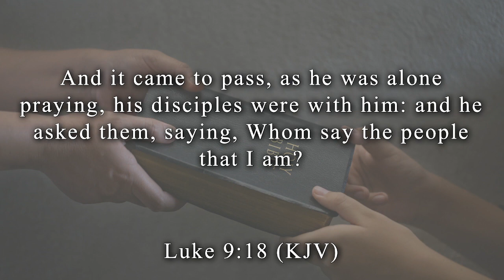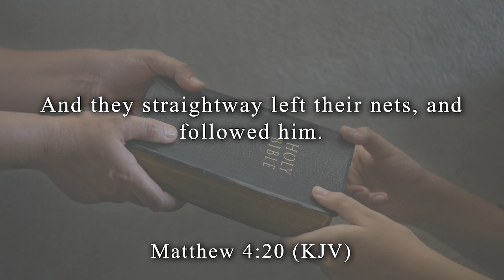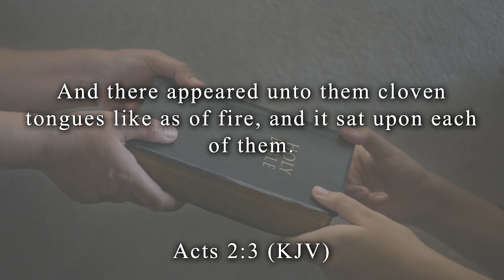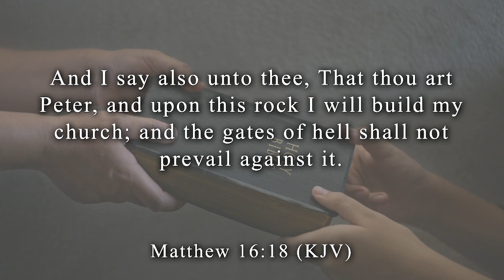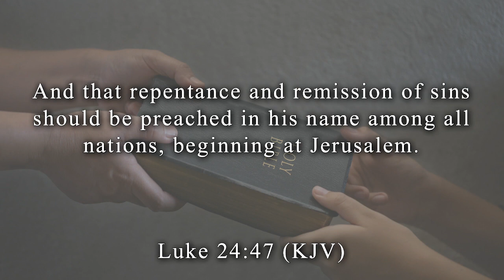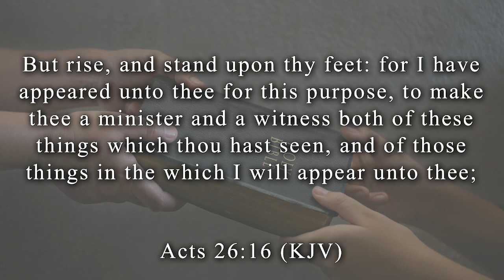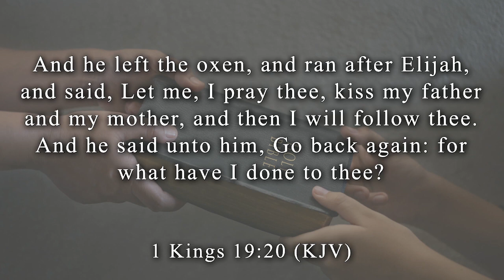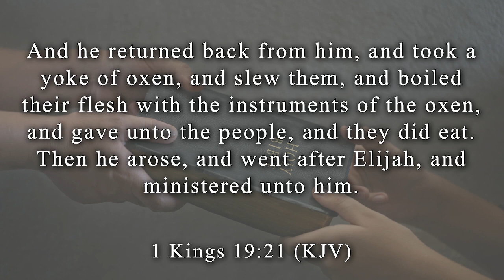Commissioned To Serve